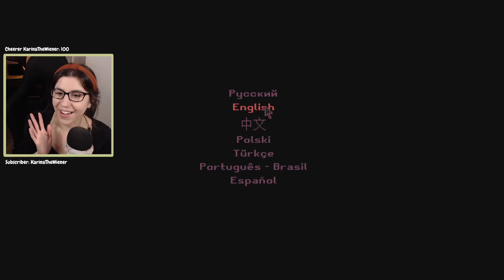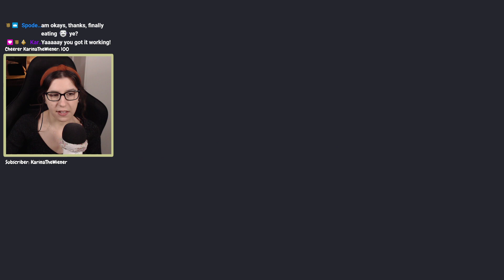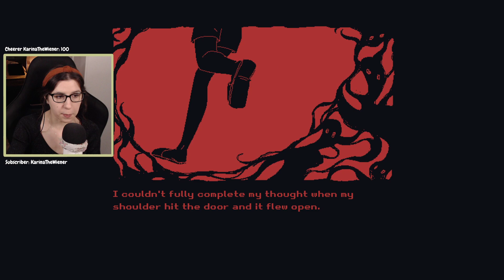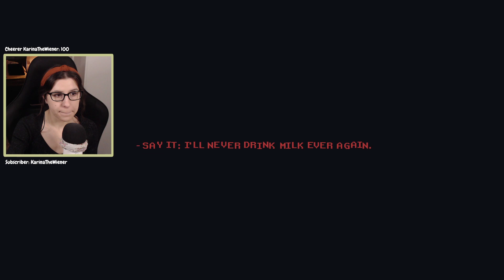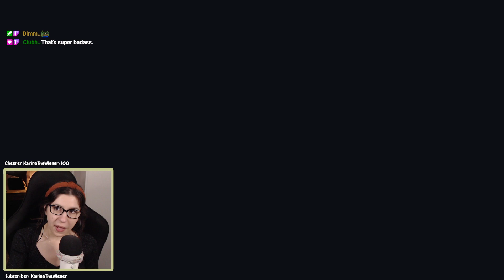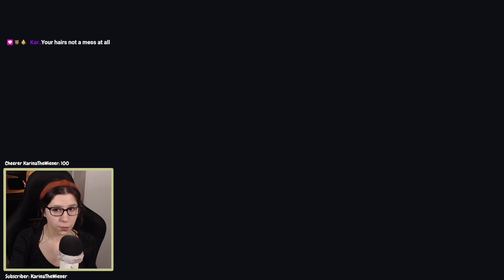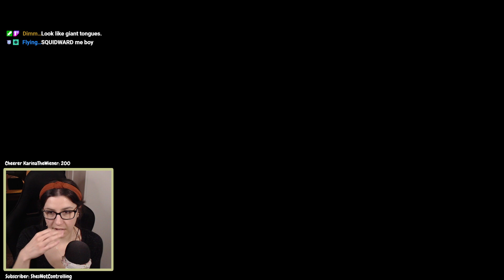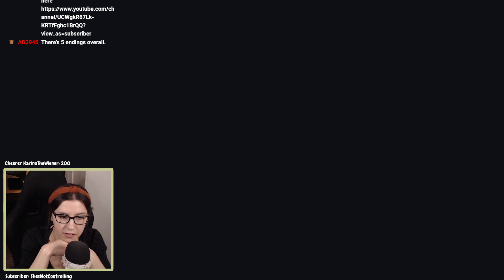Milk outside a bag of milk outside a bag of milk - Full Playthrough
Social Media Links:

Full play throughs of games I have played on stream can be found on my Twitch page

Need an emote or art commission? You can see previous work uploaded here! I am also available for video edit commissions.

Stream highlights are all uploaded to my Youtube page